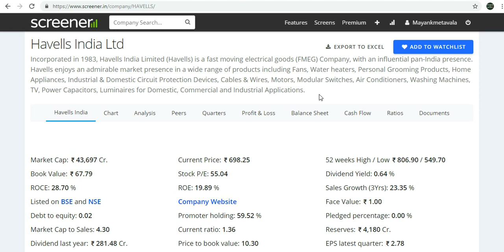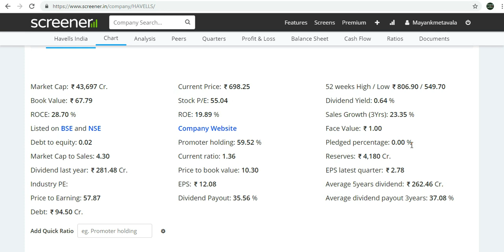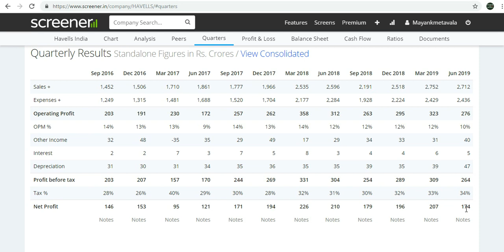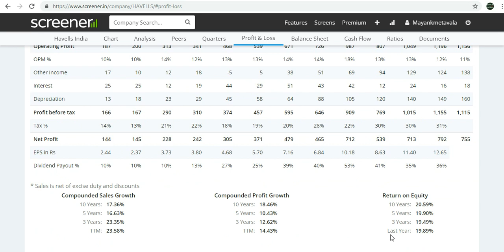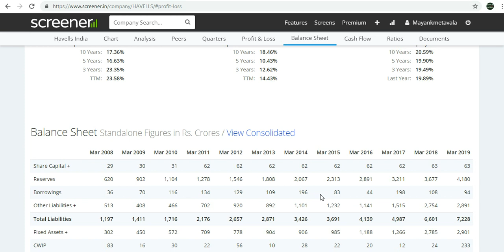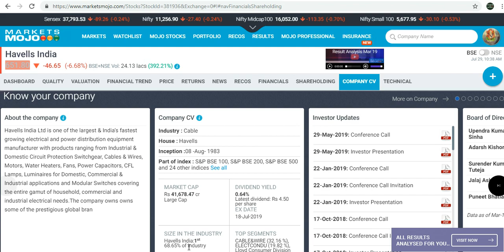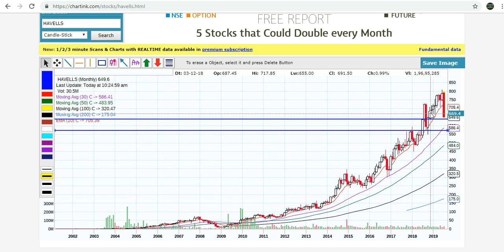HAVELLS इंडिया मे लगातार गिरावट हो रही है 1 लाख रुपये लगाकर 40 लाख रुपये बना सकते है????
if you will calculate 100000@20.50% for 20 year it will become around 40 lakh and above . (compoundinterest yearly)